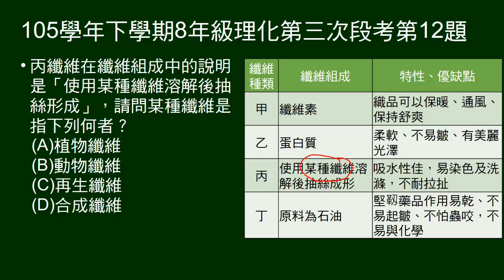105學年下8年級理化三段第12題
11～13題題組。
給纖維組成及特性表，問丙纖維原料。